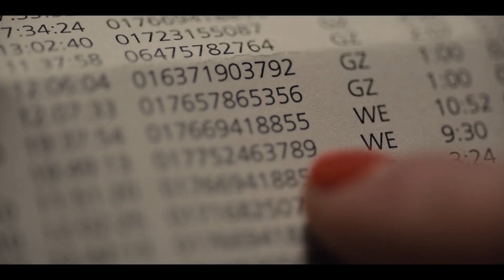Analyzing Dark's Best Scene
How good was Martha's performance of Ariadne's Thread? She should be an actress.

I'm surprised as anyone that we're not analyzing a scene from An Endless Cycle (S2 E6) in this video essay about Dark, but what can I say? Epic monologues are tough to beat. So let's take a look at Martha's Play scene from Sic Mundus Creatus Est (S1 E6) and discover what makes it such a profound and memorable sequence.